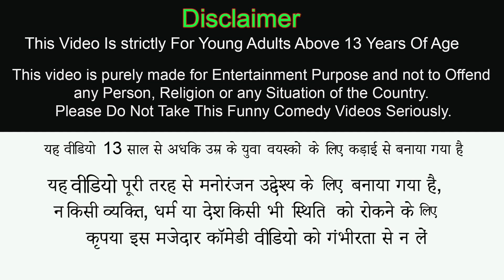Famous Egg Puff on Cycle Bakery Style Puff Street Food Hindi Kahani Moral Stories Funny Comedy Video